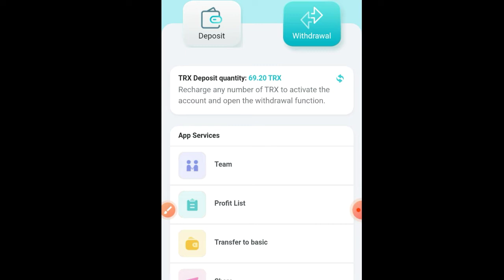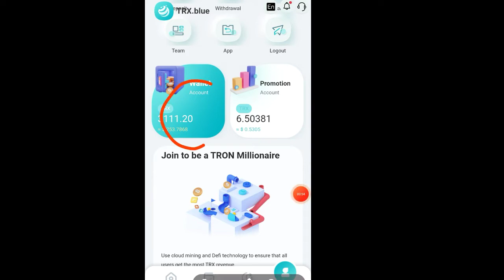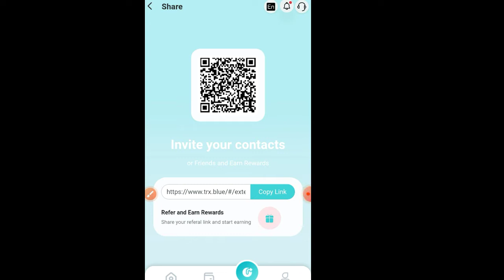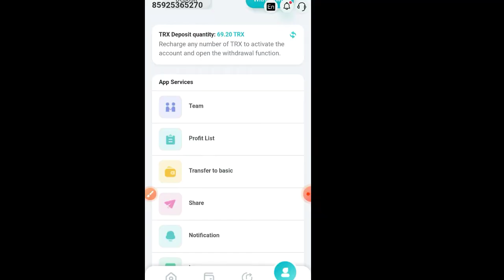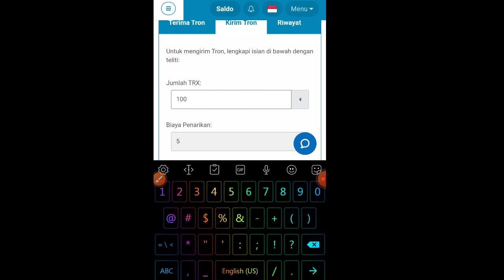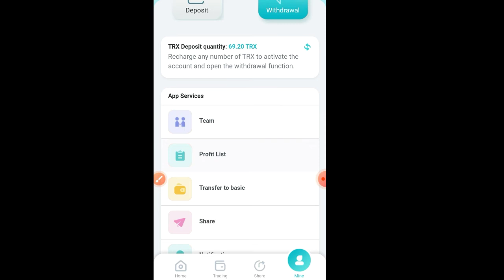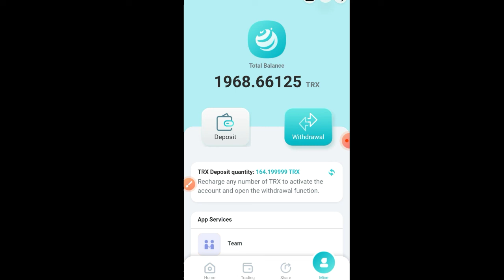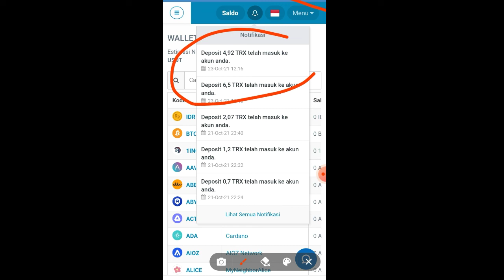dapat 1000 TRX withdraw tiap hari | situs mining TRX tercepat 2021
LINK PENDAFTARAN

Ini adalah tautan grup Telegram
Eileen Mary Jane,

KERJASAMA 🎦⬇
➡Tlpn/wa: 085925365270